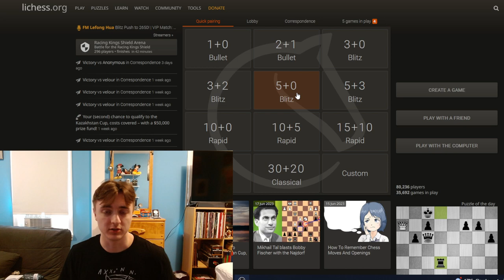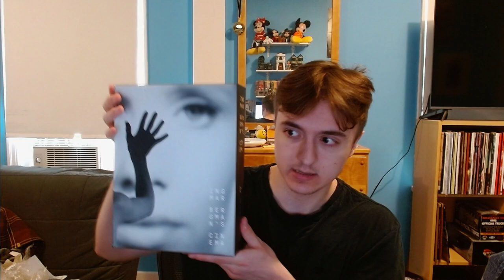RANKING THE FILMS OF INGMAR BERGMAN - THE FEATURE FILM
This is my ranking of the films included in Criterion's "Ingmar Bergman's Cinema" box set. 39 films, worst to best. I hope you enjoy!

Introduction 0:00
39 3:45
38 8:20
37 10:53
36 14:28
35 18:25
34 21:29
33 24:11
32 24:57
31 27:10
30 29:10
29 32:04
28 35:20
27 37:49
26 42:11
25 44:33
24 46:19
23 50:12
22 53:38
21 58:26
20 1:01:18
19 1:04:07
18 1:08:43
17 1:11:25
16 1:14:58
15 1:17:52
14 1:20:21
13 1:24:45
12 1:27:28
11 1:29:06
10 1:32:18
9 1:34:55
8 1:38:17
7 1:39:58
6 1:42:37
5 1:44:52
4 1:47:25
3 1:49:49
2 1:53:00
1 1:56:25
Outro 1:59:20